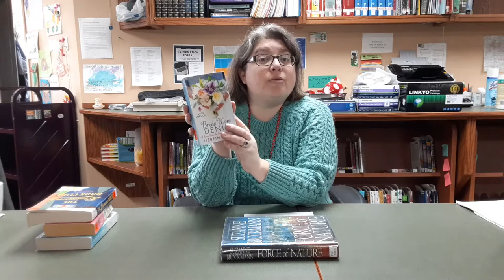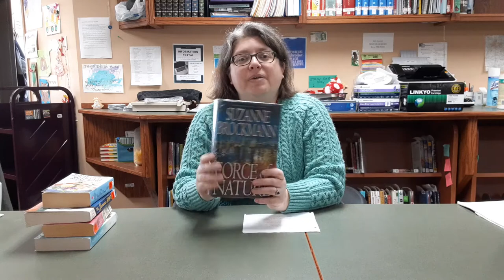Book Chats -- Romance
Penny recommends romance novels for Valentine's Day.  Titles include the Virgin River series by Robyn Carr, the Bridgerton series by Julia Quinn, The Bromance Book Club by Lyssa Kay Adams, The Bride Wore Denim by Lizbeth Sanders, and Force of Nature by Suzanne Brockmann.